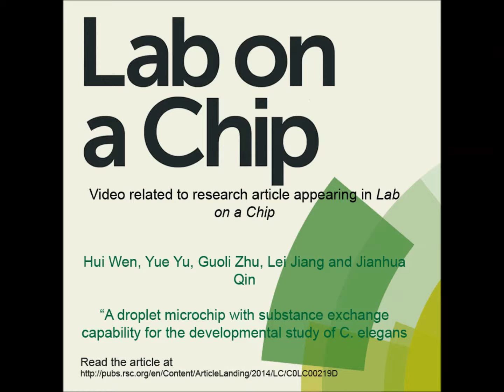A Droplet Microchip with Substance Exchange Capability for the Developmental Study of C. elegans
Video related to research article appearing in Lab on a Chip. Jianhua Qin et al., "A Droplet Microchip with Substance Exchange Capability for the Developmental Study of C. elegans".